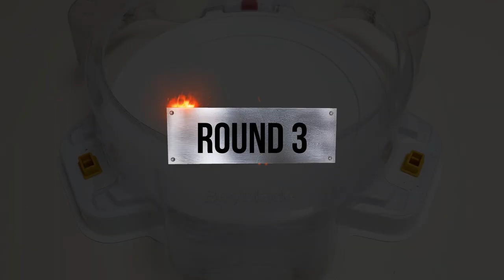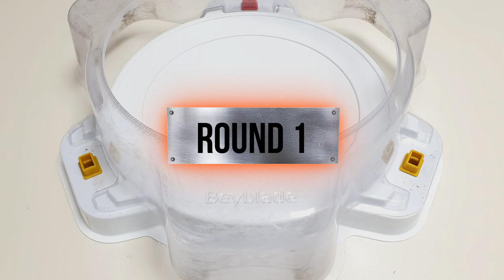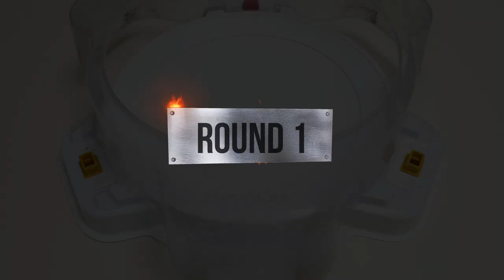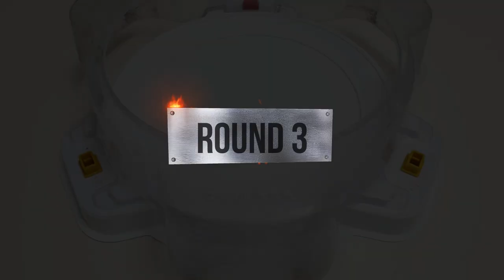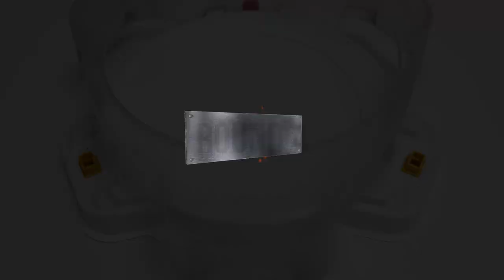【Guilty Longinus VS ALL Valkyrie】 Beyblade Burst DB 베이블레이드 버스트 DB 길티 롱기누스 VS ALL 발키리 ベイブレードバーストDB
【Guilty Longinus VS ALL Valkyrie】

(ALL Valkyrie)
1 Victory Valkyrie
2 God Valkyrie
3 Strike God Valkyrie
4 Winning Valkyrie
5 Cho-Z Valkyrie
6 Slash Valkyrie
7 Brave Valkyrie
8 Savior Valkyrie

subscription like

오늘은 블레이드 버스트 다이너마이트 등장한 길티 롱기누스 VS 모든 발키리 배틀 해보겠습니다.

(등장 발키리 종류)
1 빅토리 발키리
2 갓 발키리
3 스트라이크 갓 발키리
4 위닝 발키리
5 초제트 발키리
6 슬래시 발키리
7 브레이브 발키리
8 세이버 발키리

Beyblade Burst
レードバースト超王
ブレードバーストdb

(Brave Valkyrie | 브레이브 발키리) | (Saber Valkyrie  / 세이비어 발키리)